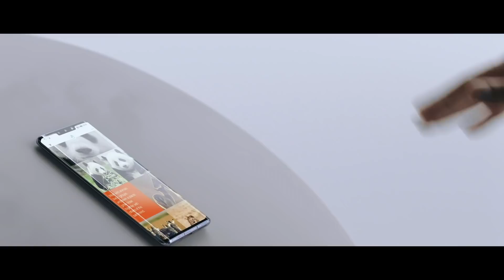Together 2020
Gelecek bizleri bekliyor!

Huawei olarak heyecan verici yeni ürün ve hizmetlerimizi, üstün teknolojilerle bir araya getiren “Yeni Dijital Deneyimi” sizlere sunuyoruz.

Huawei AI, Emotion UI, Huawei Mobil Servisleri, Harmony OS ve 5G teknolojisi birbiriyle kusursuz bir uyum içinde çalışarak bizlere bu yeni geleceğin kapılarını aralıyor…

Devrim niteliğindeki yazılım yeteneğimiz ve rakipsiz donanım gücümüz sayesinde akıllı telefon, giyilebilir cihaz, bilgisayar, tablet ve akıllı ekranlar arasında Huawei Share özelliği ile zahmetsizce geçiş yapabiliyoruz. Ve böylece, Huawei’nin vizyonunu ve yenilikçi yaklaşımını bir araya getirerek tüm insanlık için kayda değer yeni bir gerçeklik yaratıyoruz.

Gelin, bunu hep birlikte mümkün kılalım.